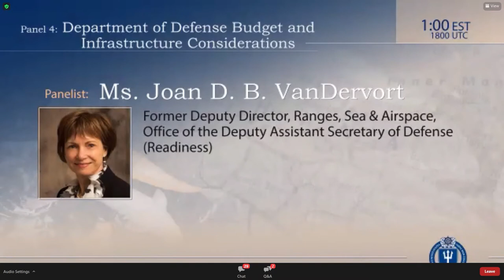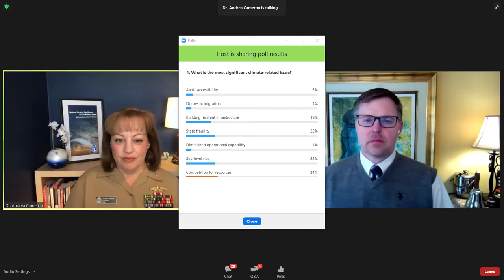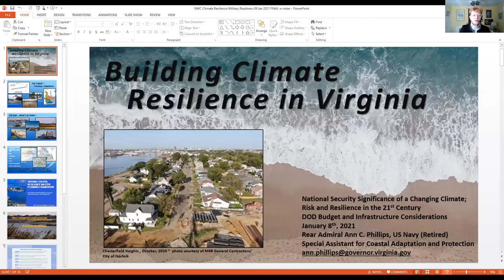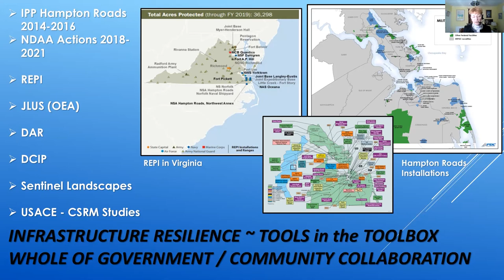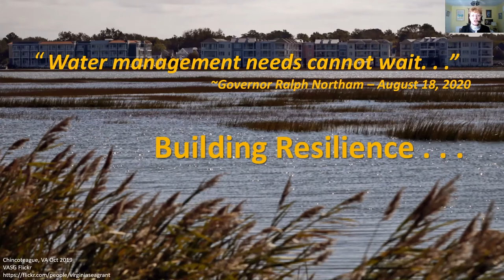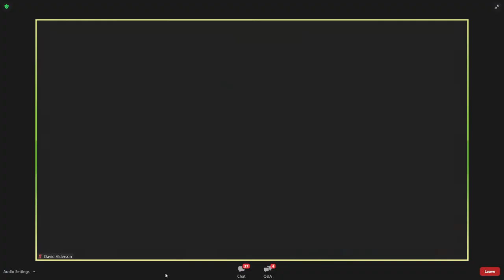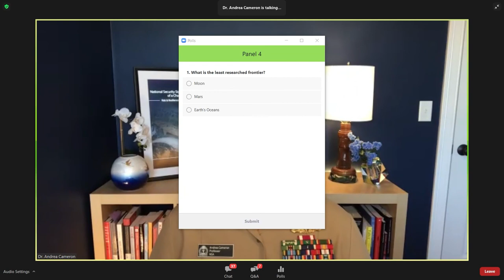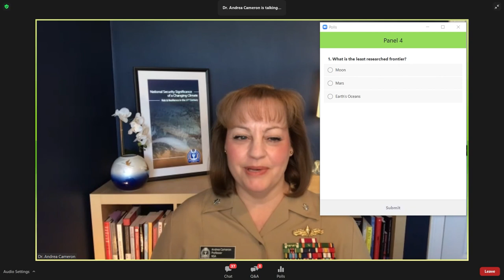NSSCC: Panel 4 - Department of Defense Budget and Infrastructure Considerations